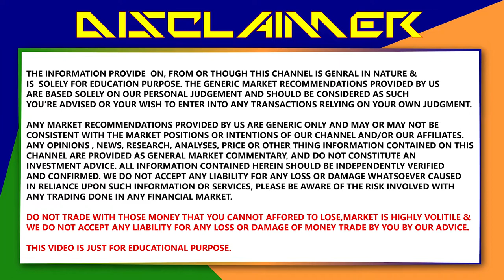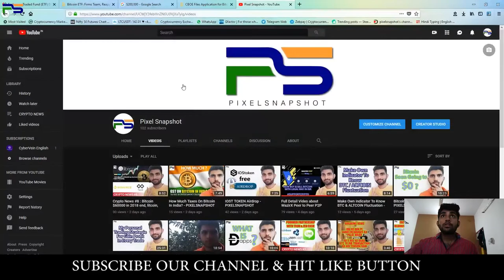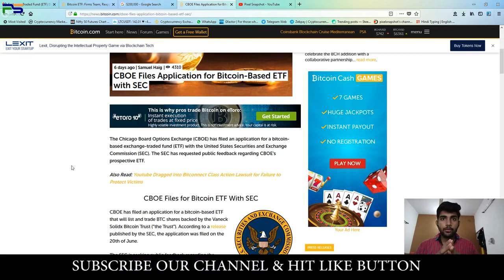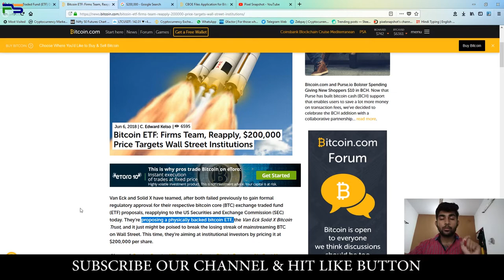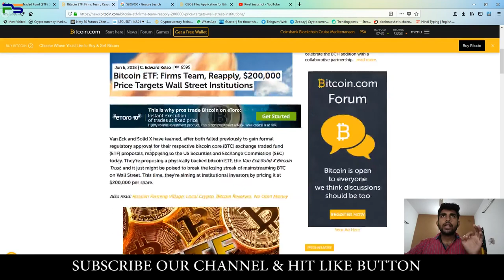Bitcoin Soon Touched $200000 - PIXELSNAPSHOT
Hello Guy's,

Me hu PRANJAL SHARMA, dosto is video me CEOE ki SEC me ETF ki filling ki news or 2 company ki  reality based crypto based funs $200000 ke baare me bataya ha.

BITCOIN : 1JaR7Kay7qryxa9atLiEuvTUBP2tDGHSrj

ETHERIUM : 0xa4b4ef2feb4e542d29045692c0b6ed33f551844b

LITECOIN : LYDftA7yHAAyn7pXmABgiwhV19K3k44FGU

TRON : 0xa4b4ef2feb4e542d29045692c0b6ed33f551844b